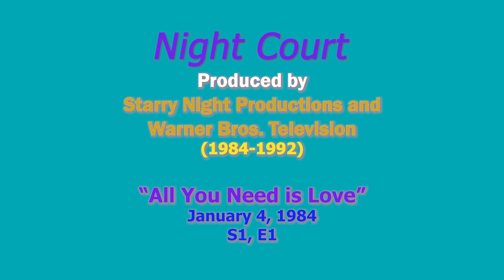Night Court | TV Discussion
Watch these episodes with us and let us know your thoughts about the episodes! Also be sure to leave your watching suggestions in the comments so we can watch your favorite shows.

Find new episodes of Tansson Talks TV every week on the @TanssonTalks YouTube channel!

Brandon K. Hedgepeth is a lifelong learner, communicator, and graduate student focusing on digital media studies.

Follow us online! @bkhtech on all platforms!

Created by Brandon K. Hedgepeth of Tansson LLC.